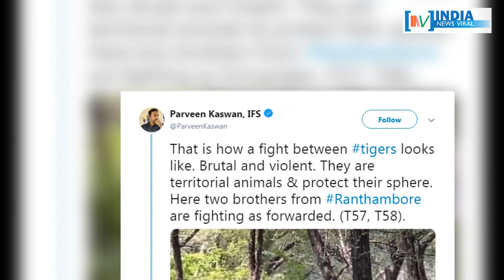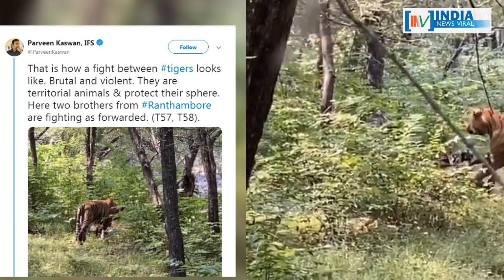बाघिन के लिए दो बाघों की लड़ाई देख हैरान रह जाएंगे ! INDIA NEWS VIRAL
जब बाघिन ‘नूर’ के लिए आपस में भिड़ गए 2 बाघ। बाघिन के लिए दो बाघों की इस लड़ाई को देख हैरान रह जाएंगे।